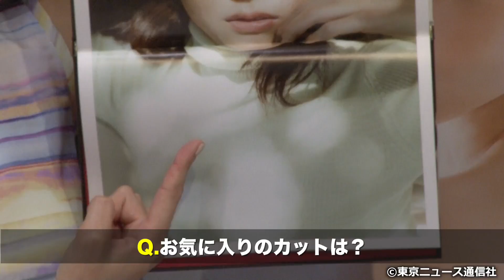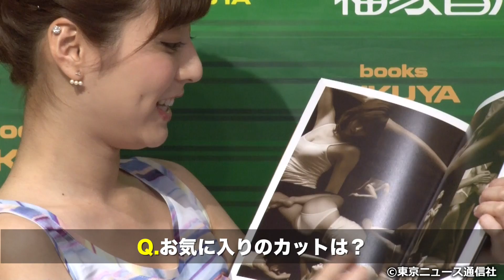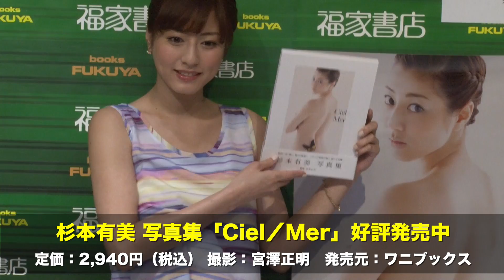【TNS動画ニュース】杉本有美、急性腎盂腎炎から復帰！写真集「Ciel／Mer」発売記念イベント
【芸能情報はインターネットTVガイド（
　女優・杉本有美の写真集「Ciel／Mer」の発売を記念して、東京・新宿で杉本の握手会イベントが行われた。

　今回の写真集について杉本は「カメラマンの人選や衣装、シチュエーション、ライティングなどを自分から提案し、興味があったモノクロの写真も取り入れました」とプロデュースも手掛けたことを明かし、「スタジオでシンプルな衣装を着て、モノクロの写真を撮るとなると表現力が必要でしたが、女優としてもこれから活躍していきたいので、勝負しました」と見どころを語った。

　5月には急性腎盂（じんう）腎炎を患ったことをブログで明かしたが、「痛み止めを飲んでいないと真っすぐ歩けないくらい痛かったですが、薬を飲んで安静にしていたので無事に完治しました」と報告。「これからは健康管理をしっかりして、すてきな写真や芝居を見せていきたいと思います」と、さらなる飛躍を誓っていた。

☆最新芸能情報はインターネットTVガイドにも掲載しています！